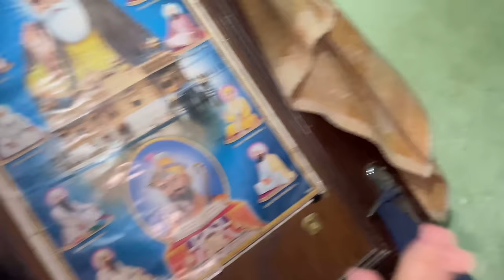Ridhaan ko mast patang mil gayi👌| Vicky vlogz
I hope you all like my vlogs………😏

If you like my vlog ✌🏻✌🏻

Acha ji to chalte hai

Bye. 🙏🏻🙏🏻🙏🏻🙏🏻🙏🏻